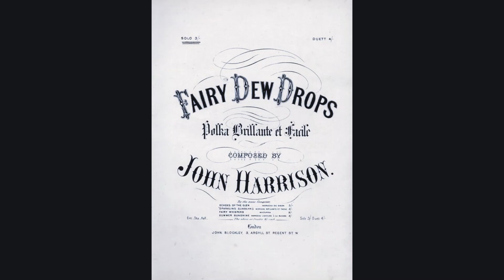FAIRY DEW DROPS polka brillante (John Harrison) PERFECTA S8058